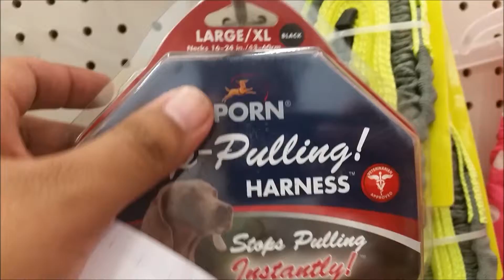VLOG: The Good Dinosaur, Shopping & X-Mas Tree!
WAZZUP! So I didn't do much over the weekend and what I had recorded, wasn't much and I was in a car the whole time, sooooooo. I made a quick vlog from all day today and it turned out to not be such a quick video. Hehe. Well I had fun making it so I hope you guys enjoy it!

Also in the comments, let me know what you did for Thanksgiving, what you did for Black Friday and what you bought if you went shopping, and if you put up your Christmas tree!

So like I said in the video, let me know if you put up your tree and send me pictures!
or send them to me via my FB page!

Remember also to STAYWEIRD AND BEHAPPY